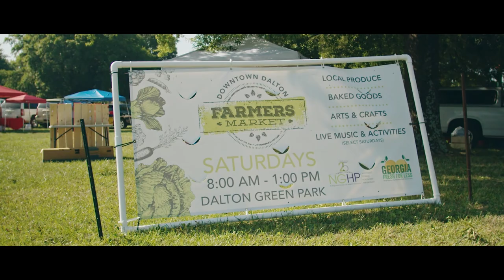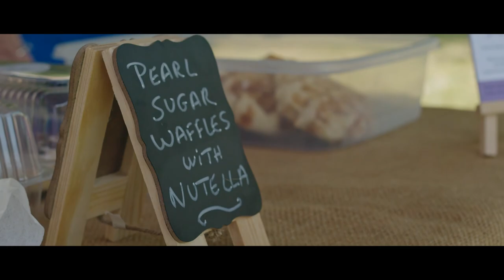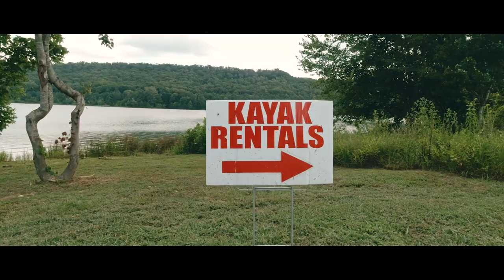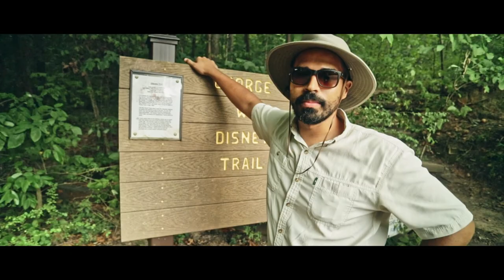706 VLOG: Making The Most Of A Saturday In Dalton, GA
After a three month hiatus we are excited to bring you the 5th episode of The 7oh6! Things are still so undetermained right now so we wanted to just create something fun and show you some ways you can get outside and find a little adventure right here in D-Town! We would love to hear some of your favorite spots in Dalton or the surrounding area so leave it them in the comments so we, along with everyone else, can check them out!